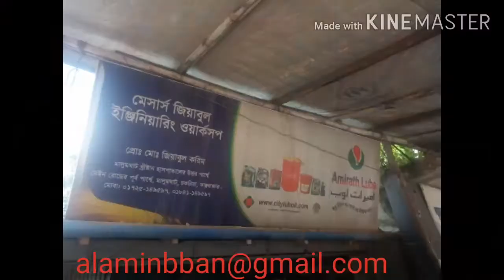মেসার্স জিয়াবুল ইঞ্জিনিয়ারিং ওয়ার্কশপ, মালুমঘাট।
মালুমঘাট, চকরিয়া, কক্সবাজার।
৩১ জুলাই ২০২০।